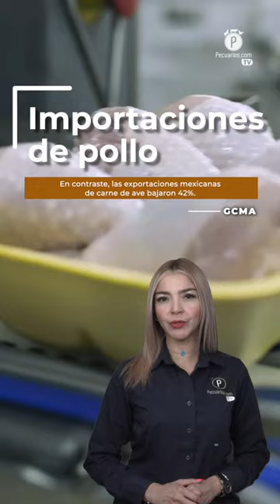Pecuarios TV: Las breves del sector avícola - 26 Enero 2024